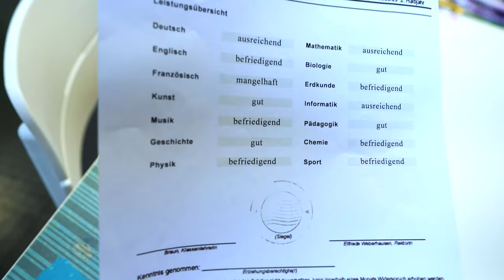SELINAS HORROR ZEUGNIS! Wie werden ihre Eltern reagieren?! Familie Zufall #3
Selina nimmt die Schule leider nicht so ernst, wie sie vielleicht sollte. Das zeigt sich jetzt auch auf ihrem Zeugnis. Ihre Eltern sind gar nicht begeistert...

Wow! Du hast tatsächlich bis hierher gelesen! Deine EXTRA Frage: Wie war euer Zeugnis?

Hey Leute!
Wir sind's, die Crew von Spiel mit mir!
Hier findet ihr die gesammelten Episoden und Folgen von Familie Zufall.
Kaan als Vater, Bianca als Mutter, Dania als Tochter Selina.
Familie Zufall ... hier passiert nichts zufällig ;-)

Natürlich findet ihr alle Folgen auch weiterhin auf unserem Hauptkanal Spiel mit mir.
Aber hier auf diesem Kanal könnt ihr sie eben noch einfacher und übersichtlicher finden.

Wir veröffentlichen jede Woche neue Videos. Und wenn es Euch gefällt - wer weiß - vielleicht gibts dann irgendwann hier auch wieder ganz neue Folgen!

20115